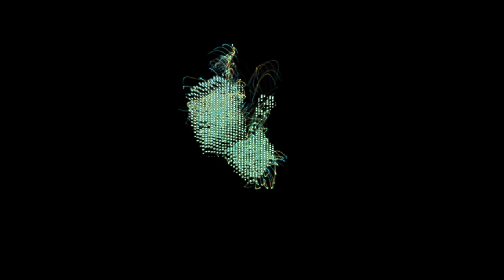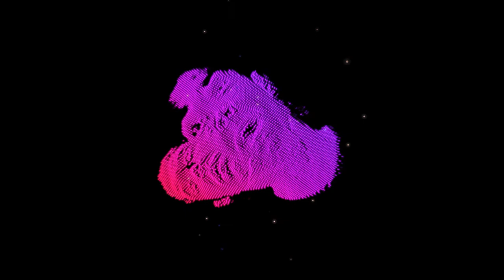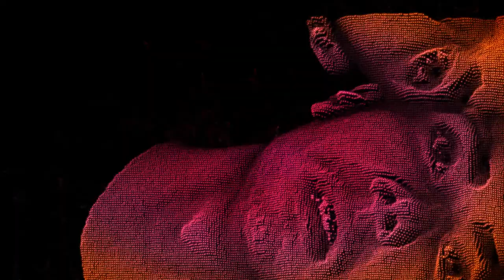YOURS - Emily (Official Video)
The first single taken from the forthcoming EP by YOURS

Filmed, Directed & Edited by Krayden Productions